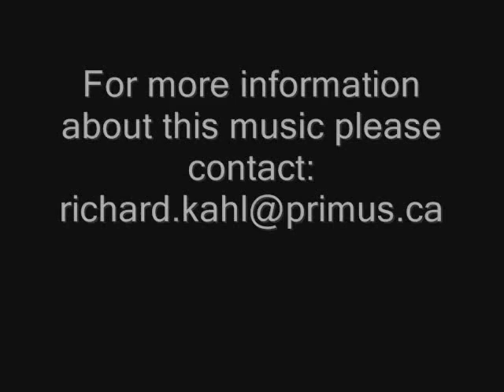Richard Kahl with Lisa Erskine - 3rd Finger Left Hand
Richard Kahl with Lisa Erskine